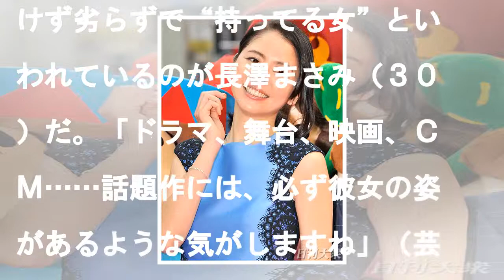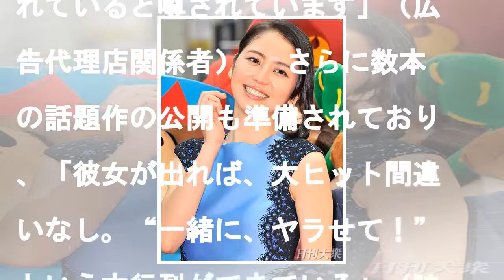キムタクも頼った？“ヒット連発”長澤まさみに、オファー殺到!?2017/11/08 18:00日刊大衆0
キムタクも頼った？“ヒット連発”長澤まさみに、オファー殺到!?2017/11/08 18:00日刊大衆0キムタクも頼った？“ヒット連発”長澤まさみに、オファー殺到!?■米倉涼子も嫉妬する“勝利の女神” 　初回から視聴率２０％超えと、好スタートを切った米倉涼子（４２）主演の『ドクターＸ』（テレビ朝日系...